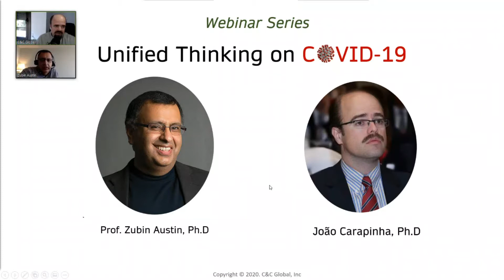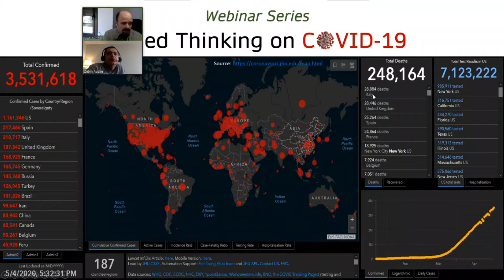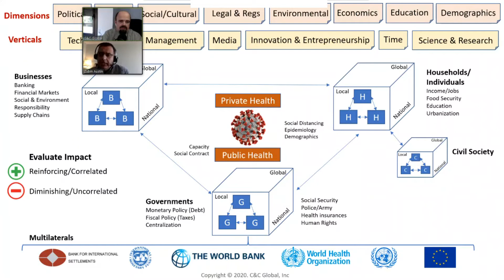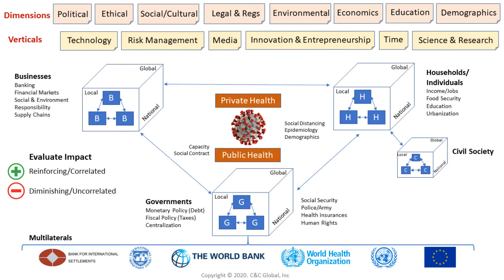Unified Thinking on COVID-19: Pharmacy Practice and Education with Prof Zubin Austin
Welcome to another webinar on “Unified Thinking on COVID-19”. The purpose is to integrate our thinking on COVID-19 as it continues to disrupt and end lives around the world. The impact of COVID-19 is complex and multidimensional. We’ll discuss key components of our conceptual framework and consider what the world may look like after COVID-19.

In this webinar we explore the impact on pharmacy practice and education under the following topics: different models in pharmacy practice post COVID-19, professional identity, pharmacy education outcomes and changes in higher education, and much more.

Zubin Austin is Professor and Koffler Chair at the Leslie Dan Faculty of Pharmacy and the Institute for Health Policy, Management, and Evaluation - Faculty of Medicine at the University of Toronto.  His research focuses on the professional and personal development of the health workforce.  He has published over 200 peer reveiwed manuscripts and authored 5 reference texts.  In 2017, in recognition of the societal impact of his research, he was awarded a Fellowship with the Canadian Academy of Health Sciences, the highest award for health researchers in Canada.  He is also the only University of Toronto professor ever to have received both the President's Teaching Award for sustained excellence in education and the President's Research Impact Award for the global importance of his work.  He has been named Professor of the Year by students on 20 separate occasions.

João Carapinha graduated as a pharmacist from Wits University (South Africa) and I completed a PhD in Law and Public Policy at Northeastern University (Boston, United States). I worked on strengthening pharmaceutical markets through economic modeling, innovative financing strategies, global pricing policy, and enhancing pharmaceutical sector governance.